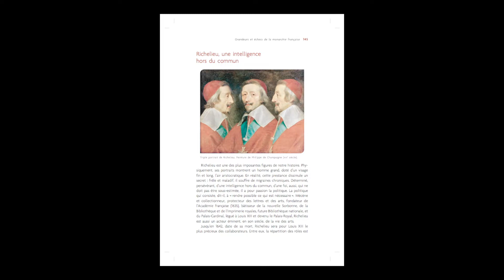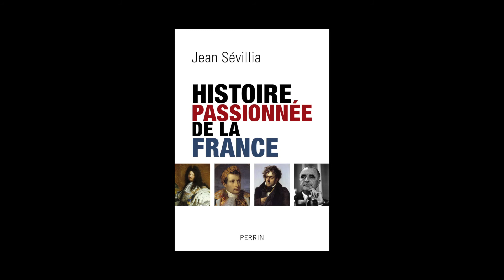Jean Sévillia - Histoire passionnée de la France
Jean Sévillia vous présente son ouvrage "Histoire passionnée de la France" aux éditions Perrin.
Notes de Musique : Mahler - Symphony n°5, I Trauermarsh - Jason Weinberger and the WCFSO